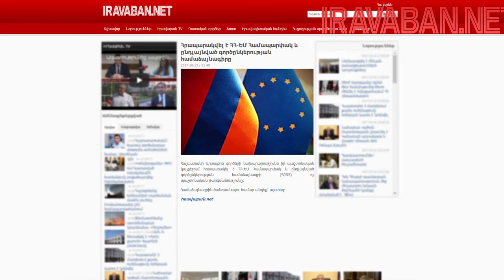ՀՀ-ԵՄ համաձայնագրում հանցավորության և կոռուպցիայի դեմ պայքարին անդրադարձը ընդհանրական է